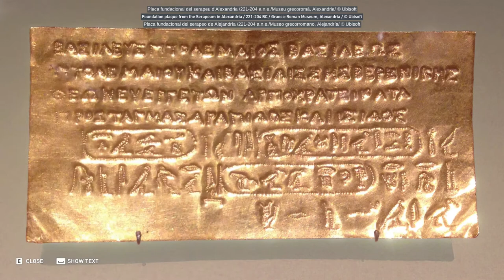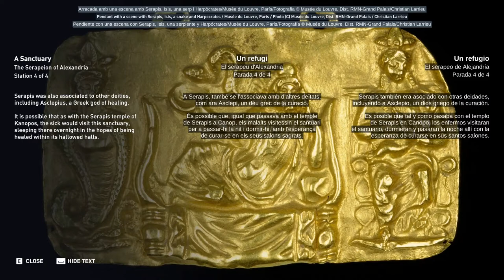AC:Origins Discovery Tour: Ancient Egypt The Serapeion of Alexandria CAT/ESP/ENG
The second video of the series is about the Serapeion of Alexandria, a temple dedicated to the god Serapis, a syncretic divinity.

IMPORTANT: Activate subtitles and choose your language or the one you want to learn!

I only want to make clear that the only part of this video that I own are the translations and the subtitles. Everything else (historical research, tour building, historical reconstruction of monuments, dubbing, etc., etc.) belongs to Ubisoft and the workers and artists responsible. I’d only ask you to credit my work (Laiesken) translating and editing the subtitles if you plan to use this video somewhere else, thank you. This video is only for entertainment and educational purposes. Never will I monetize it or earn any money from it.